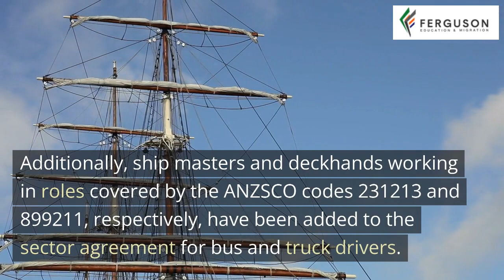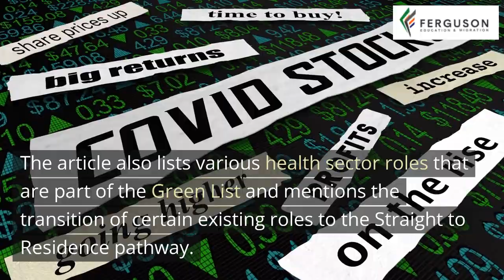Government Announces more Health Roles to be Added to the Green List New Zealand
Ferguson Education News - Government Announces more Health Roles to be Added to the Green List New Zealand